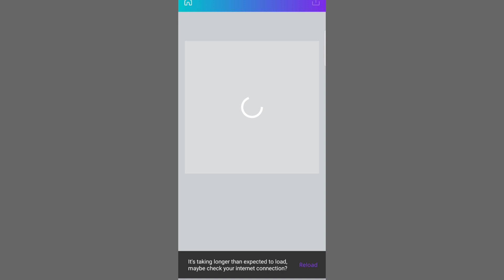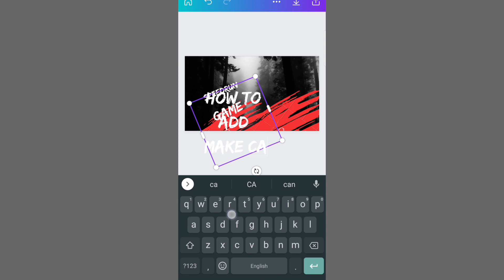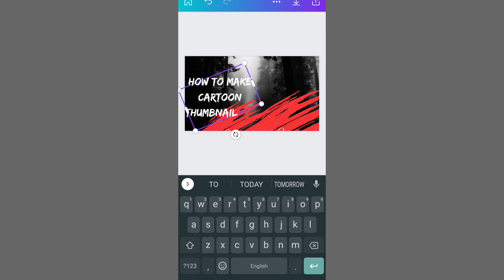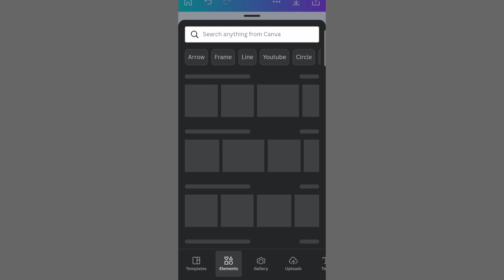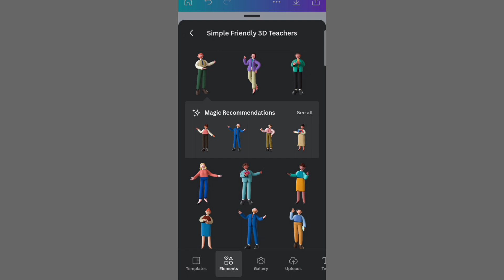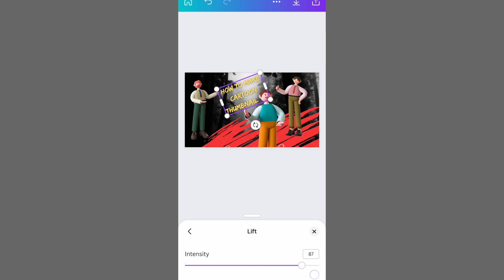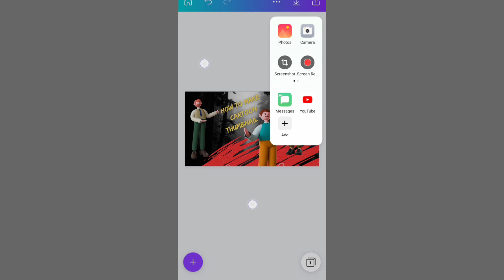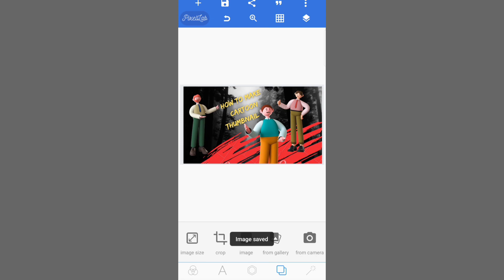How to make cartoon thumbnail 😯😨😍|Badshah tech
in this video I will tell you how you can make cartoon thumbnail
it is very easy application
and how you can save the thumbnail